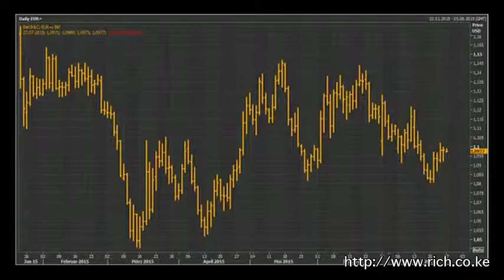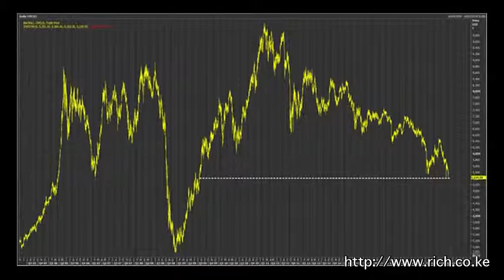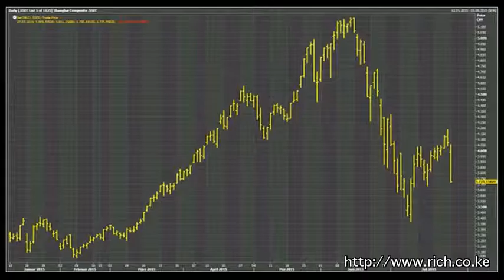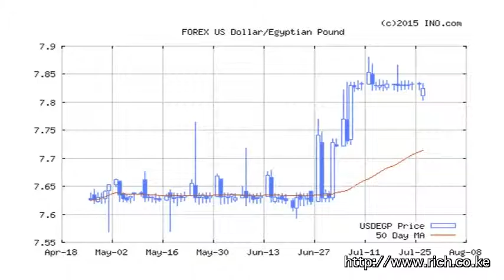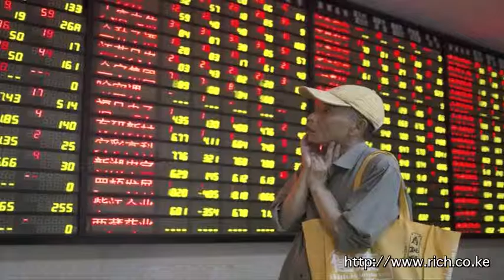Matters Financial and Geopolitical from a Frontier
@Potus, @BarackObama, Kasarani, @Ukenyatta, Ospreys, Apaches, @Sirikoi_Lodge, currencies, Crude Oil, China, Africa, Burundi, South African rand, GE, BAT, @WPP Scangroup, Kenya, @Lewa_Wildlife